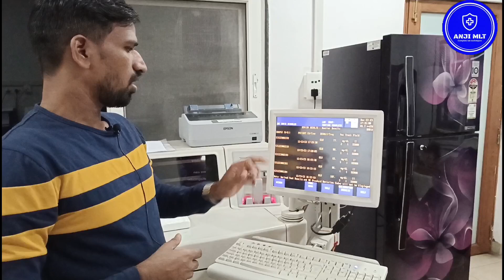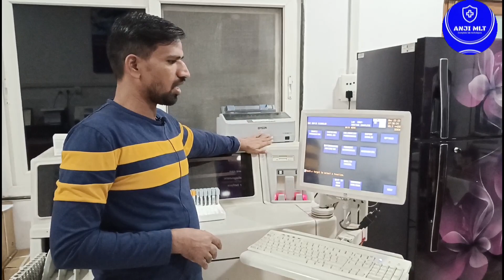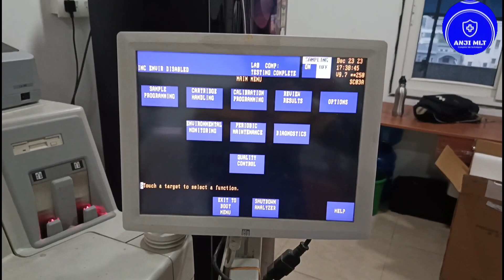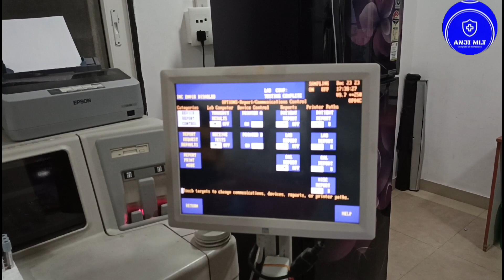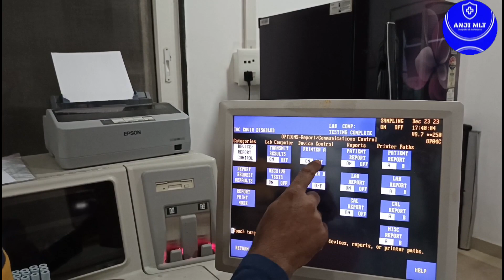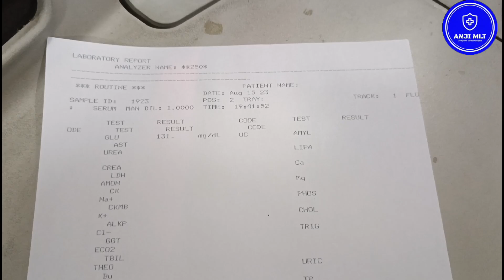(Part-7)How to report print out- complete information in తెలుగు